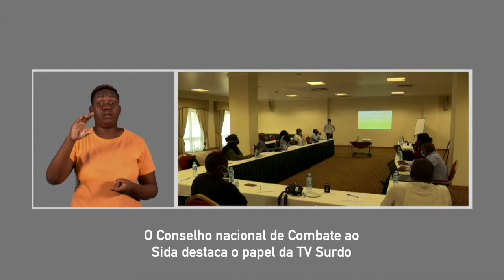PLANO ESTRATÉGICO NACIONAL DE COMBATE AO HIV SERÁ INCLUSIVO A PCD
Mais detalhes em:
Está em curso o processo de elaboração do Plano Estratégico Nacional de combate ao HIV SIDA em Moçambique, para o quinquénio 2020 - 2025. Este é um documento que vai ditar as prioridades para a erradicação da doença. Veja, o que as pessoas com deficiência esperam ver destacado neste plano, no que diz respeito à inclusão desta camada social.